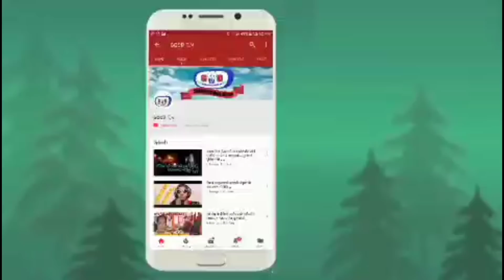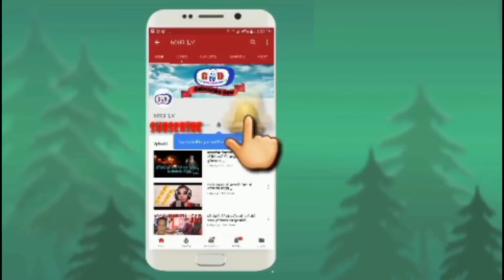एउटा भएको छोरा बिते|पतिले"मरोस लगेर खोलामा फाल्दे"भने|औसधि गर्ने पैसा नहुदा यस्तो बिजोग|ganga lama